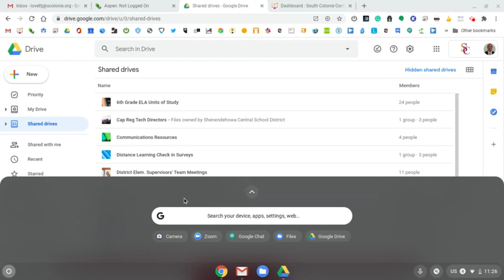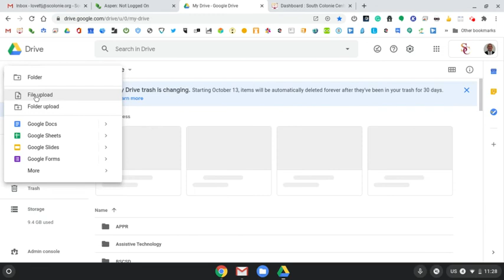Take and Upload Photos from Your Chromebook into Google Drive